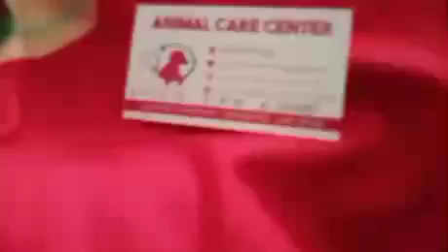15 martie 2024